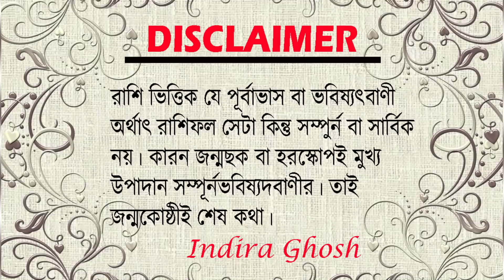Aquarius Rashifal October 2022 ।। কুম্ভ রাশির October মাসের রাশিফল ।। কেমন যাবে কুম্ভ রাশির ?